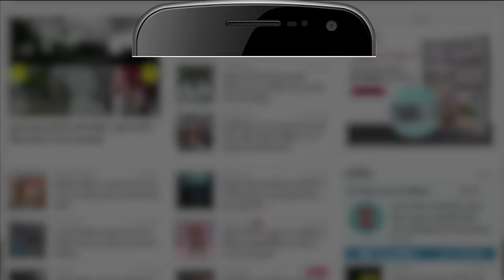Congress News : क्या Jyotiraditya Scindia कांग्रेस में वापसी कर सकते है? Jairam Ramesh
अमर उजाला.कॉम ने सोशल मीडिया पर सर्वे किया क्या सिंधिया कांग्रेस में वापसी कर सकते है? इसपर 28 हजार से ज्यादा लोगों ने वोट किया. जिसमें 73 फीसदी लोगों ने कहा कि हां सिंधिया कांग्रेस में वापसी कर सकते है जबकि 27 लोगों ने कहा कि नहीं सिंधिया कांग्रेस में वापसी नहीं कर सकते है.